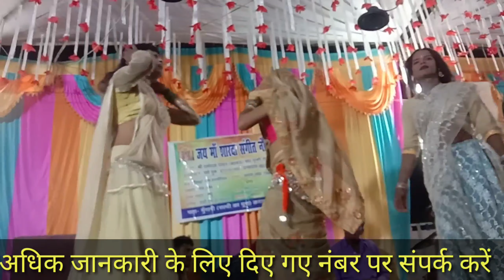🔴 Mungari Saldi Ka Pura ki Top ki Nautanki